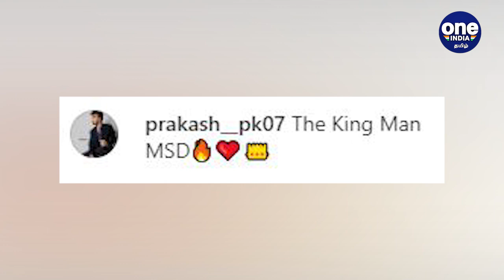ICC has posted an old Dhoni photo in its instagram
இந்திய கிரிக்கெட் அணியின் ஜாம்பவான் எம்எஸ் தோனியின் பழைய ஹேர்ஸ்டைல் போட்டோவைப் போட்டு ரசிகர்களை பரபரப்பாக்கி விட்டிருக்கிறது ஐசிசி.